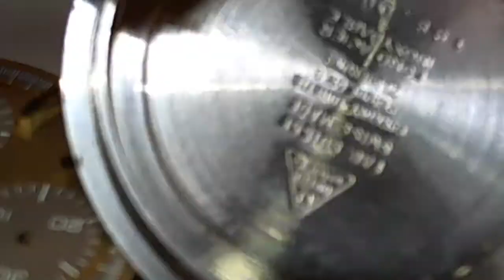十點九分鐘錶OMEGA f300 CHRONOMETER SPEEDSONIC, 亞米加第1 只音叉石英計時錶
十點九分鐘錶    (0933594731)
OMEGA, CHRONOMETER SPEEDSONIC, REF. 188.0002  CAL.1125
維修項目.石英迴路音叉震盪微型組件(音叉微型滾輪.音叉推進器 ).星期.日期輪.洗油保養.計時歸零校正.原廠原型號電池

生產時間：1972年-1976年
校準9210是Ebauches SA在Bulova的許可下生產的帶日期和日期的音叉計時機芯。它是任何公司生產的唯一的音叉計時機芯。基於Bulova Accutron設計，由Accutron設計師Max Hetzel，Cal設計。 9210是歐空局“摩薩巴”機芯家族之一，並於1970年代初期被納入“ Swissonic”電子機芯系列。
ESA-9210只生產21000只分給歐米茄.雪鐵納.浪琴.by Omega (Speedsonic), Certina (C-tronic), Longines (Ultronic)

OMEGAcal.9210 188.0002
CIRCA: 1970s
CASE MATERIAL: Stainless steel
CASE DIAMETER: 43mm
DIAL: Blue
MOVEMENT: Quartz
FUNCTIONS: Time and chronograph
CALIBER: 9210

ESA 9210
BRAND: ESA, ETA
ESA Mosaba
HEIGHT: 7.95 mm
JEWELS:
RESERVE: hours
FREQUENCY: 300 Hz
WINDING: Battery
DIAMETER: 30.4 mm (13 ligne)
  COMPLICATIONS: 2-Button, Cam Switching Chronograph, Chronograph, Date, Day, Hacking Seconds, Modular Chronograph, Quick Date Correction, Quick Day Correction, Vertical Clutch Chronograph
HANDS: 12 Hour Chronograph Hand at 6:00, 30 Minute Chronograph Hand at 9:00, Central Hour Hand, Central Minute Hand, Central Seconds Hand, Date Window at 3:00, Day Window at 3:00, Small Seconds Hand at 12:00
DISTINGUISHING TECHNICAL CHARACTERISTICS
Battery at 3:00, Tuning Fork, Tuning Fork at 11:00
Cal. 9210 is a tuning fork chronograph movement with day and date produced by Ebauches SA under license from Bulova. It was the only tuning fork chronograph movement ever produced by any company. Based on the Bulova Accutron design and designed by Accutron designer Max Hetzel, Cal. 9210 was one of the ESA “Mosaba” family of movements and was included in the “Swissonic” line of electronic movements in the early 1970s.

Introduced in 1972, Cal. 9210 is closely related to the no-date Cal. 9160, released in 1968 but rarely seen, and date-only Cal. 9162, released in 1969, and contemporary day-date Cal. 9164.

Baume & Mercier “Tronosonic Chrono”
Certina “Chronolympic C-Tronic” Cal. 749
Longines “Ultronic” Cal. 749.2 cal.6312
Omega “Speedsonic f300” Cal. 1255
ESA 9210
品牌：ESA，ETA
ESA Mosaba
高度：7.95毫米
珠寶：
預訂：小時
頻率：300赫茲
纏繞：電池
直徑：30.4毫米（13 ligne）
 複雜功能：2按鈕，凸輪切換計時碼表，計時碼表，日期，日期，駭秒，模塊化計時碼表，快速日期校正，快速日間校正，垂直離合器計時碼表
HANDS：6:00的12小時計時針，9：00的30分鐘計時針，中央時針，中央分針，中央秒針，日期窗口3:00，日窗口3:00，小秒針12:00
區分技術特徵
3:00時的電池，11：00的音叉，11：00的音叉

於1972年推出。 9210與無日期校準密切相關。 9160，於1968年發布，但鮮為人知，並且只有日期。 9162，於1969年發布，和當代的日期Cal。 9164。

波美和名士“ Tronosonic Chrono”
雪鐵納“ Chronolympic C-Tronic”校準。 749
浪琴“ Ultronic” Cal。 749.2 cal.6312
歐米茄“ Speedsonic f300”校準。 1255